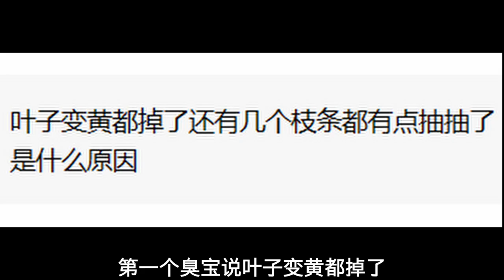鸭掌木黑杆了怎么拯救？栀子花如何分株？/How to save the Duck Palm Black Stem? Gardenia how to branch?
本期提问：鸭掌木、沙漠玫瑰、栀子花、昙花、芍药/Question: Anthurium, Desert Rose, gardenia, epiphyllum, peony